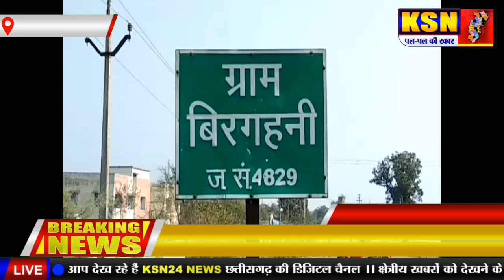जांजगीर के ग्राम बिरगहनी में हुआ आयोजन,लोक कलाकारों का किया गया सम्मान।